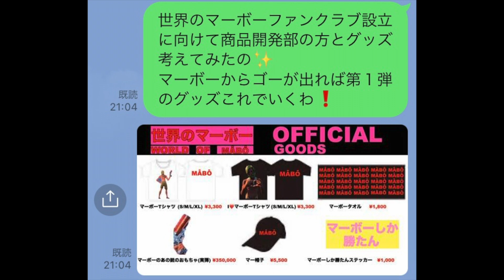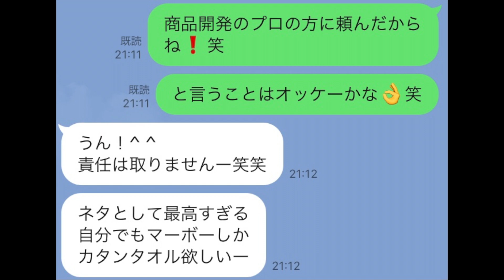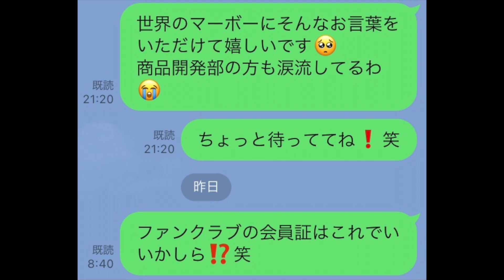世界のマーボーファンクラブ❤️